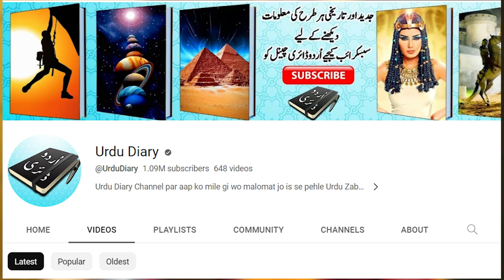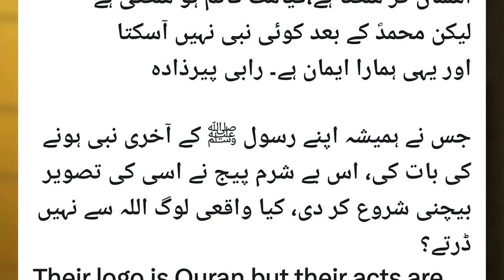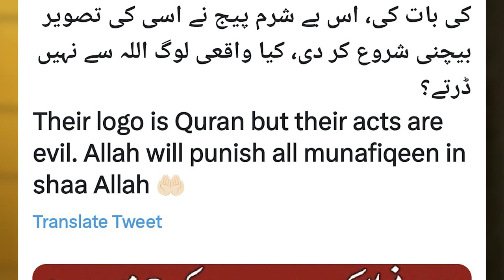Rabi Pirzada Reaction on Urdu Diary Video | Rabi Pirzada Belongs To Jamat e Ahmadiya (Qadianis) ?